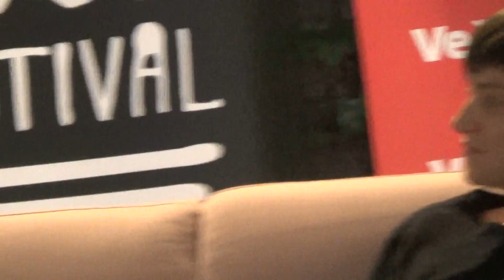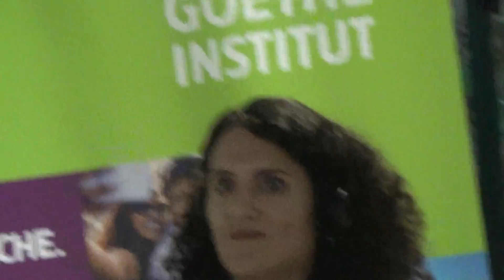PROMOCIJA KNJIGE: Maryam Madjidi “Marx i lutka” 3/3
Sudjeluju: Maryam Madjidi, Petra Čačić, Nataša Medved, Ivan Sršen